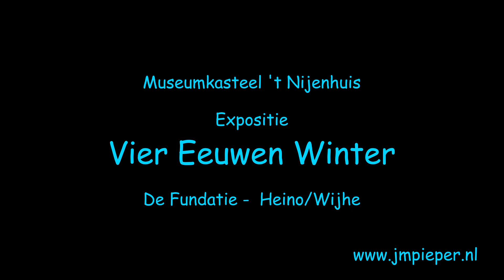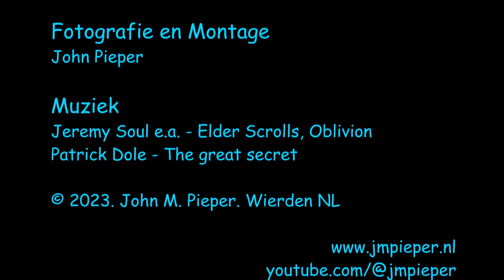Vier Eeuwen Sneeuw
Expositie van verschillende kunstenaar over winterlandschappen
in museumkasteel 't Nijenhuis in Heino (Wijhe)